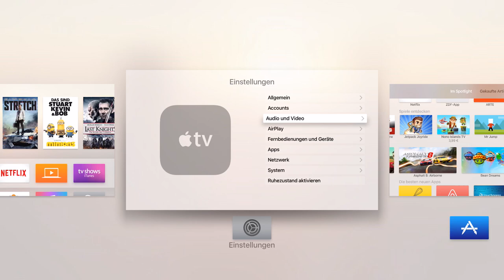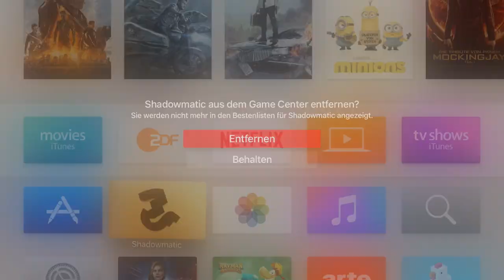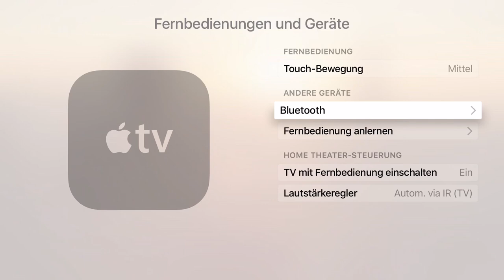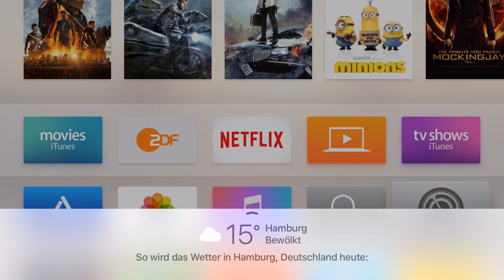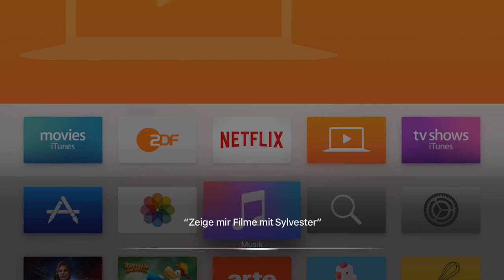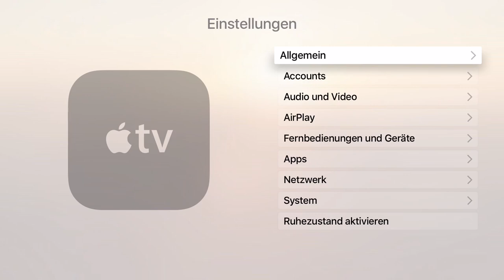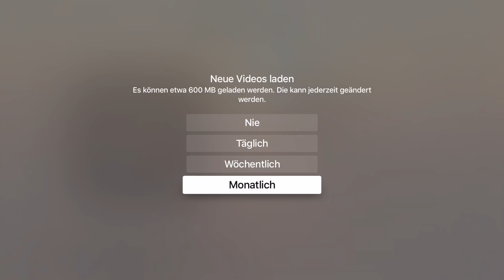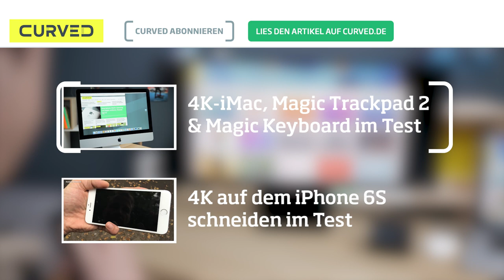Apple TV 4 (2015): Tipps und Tricks | deutsch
Wir haben uns ausführlich mit dem neuen Apple TV beschäftigt und zeigen Euch nützliche Tipps und Tricks.